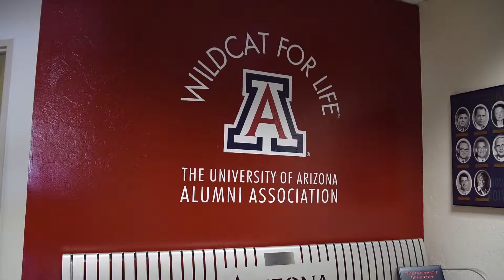Arizona Student Alumni Ambassadors Roll Call